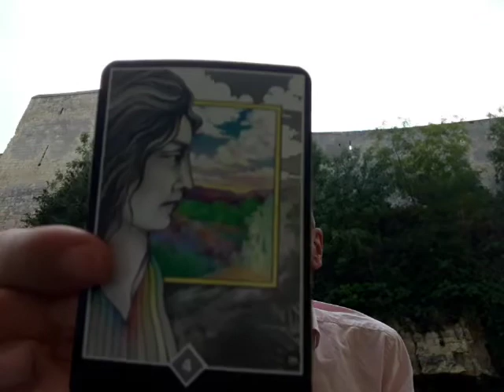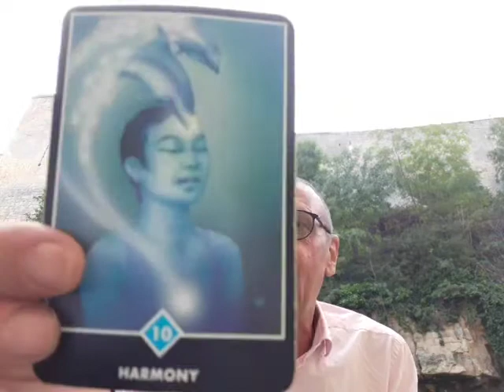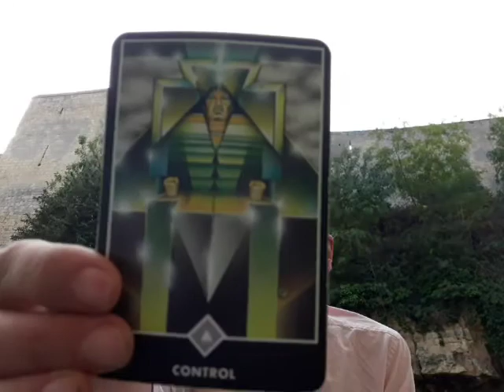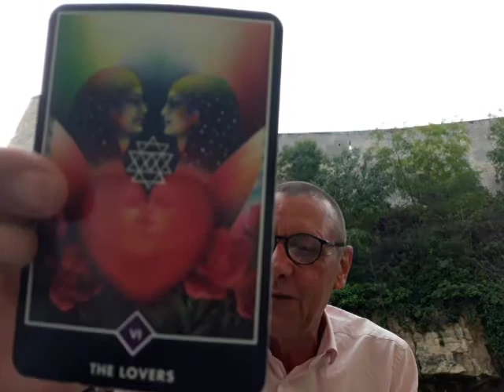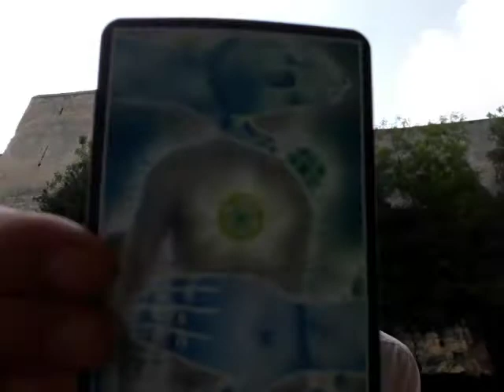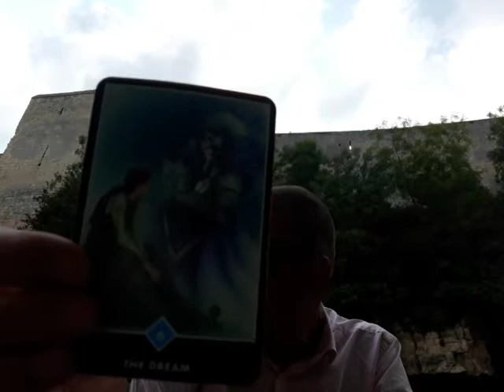ENG - Osho Tarot (12 Constellations) - Tuesday, September 22, 2020 🕊